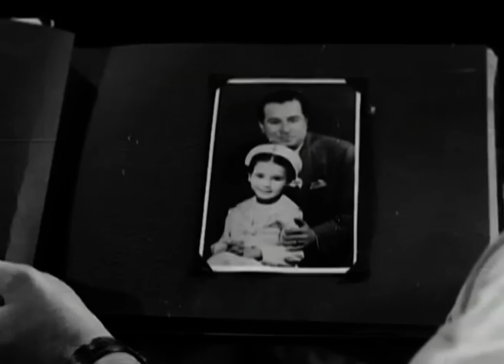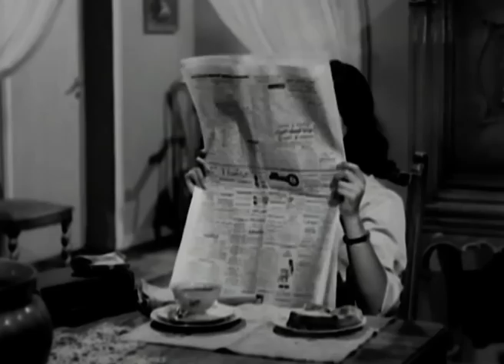فيلم بنت 17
تحب صفاء (زبيدة ثروت) الطالبة بكلية الحقوق زميلها كمال (أحمد رمزي)، ويرغب الاثنان في الزواج، ولكن والدها إبراهيم (حسين رياض) يعارض هذه العلاقة لأن حورية (زوزو ماضي) والدة كمال تدير بيتها للعب القمار، ويحاول جاهدًا قطع الصلة التي تجمع بينهما، تذهب جهود الأب أدراج الرياح لأن الحبيبين متمسكان ببعضهما البعض، فيلجأ الوالد إلى صديقه الدكتور رفعت (محمود ذو الفقار) طالبًا منه التدخل، ولكن رفعت ينصح الأب بألا يقف في طريق ابنته.

الابطال
زبيدة ثروت
احمد رمزى
صلاح ذو الفقار

الاخراج \ كمال عطية
المؤلف \ حسين حلمى المهندس